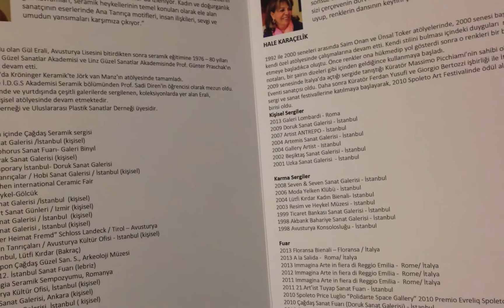HALE KARAÇELİK -GÜL ERALİ KARMA SERGİ